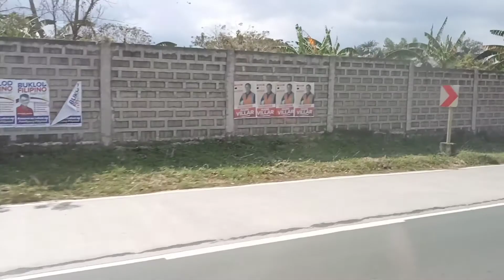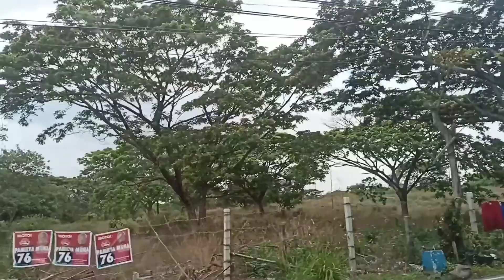Going to somewhere in Cavite Part 2